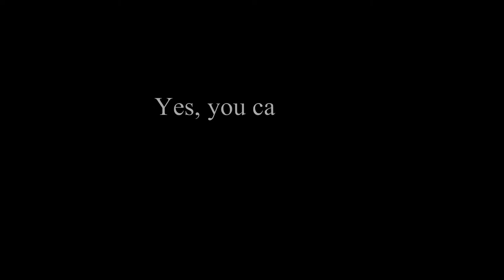同じ障がいの２組のゲスト！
大雪で寒い中、偶然に同じ障がいの２組のゲストにお越しいただきました。１組は初めてスキーをするＳくん。もう１組はスキー上手なＫくん。２組とも楽しく滑れました♪